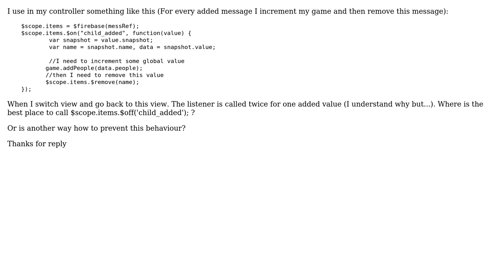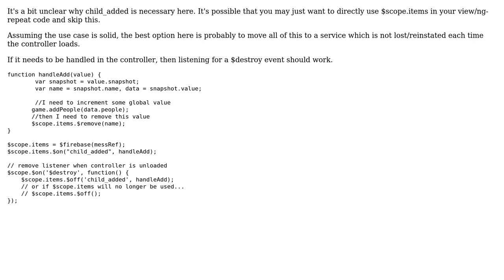Where is the best place in angularfire to call Off?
With thanks & praise to God, and with thanks to the many people who have made this project possible! You are responsible for your own actions.